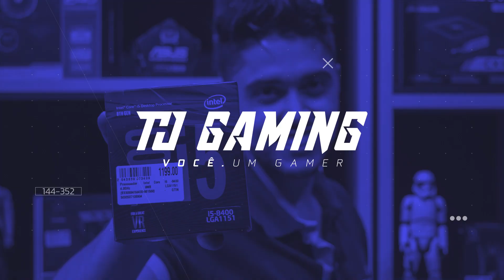PC Gamer Hyper Beast NZXT! Skin do CS:GO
Achou que não iriamos ter o Hyper Beast Black Edition!? Ele está entre nós!

🗺️ Telecon Jundiaí - Showroom: Av. São João, 379 - Ponte São João - Jundiaí - SP.
Gostou do vídeo? Quer mais conteúdos informativos, reviews, unboxings no canal?
👁️‍🗨️ Coloque nos comentários sugestões para próximos vídeos